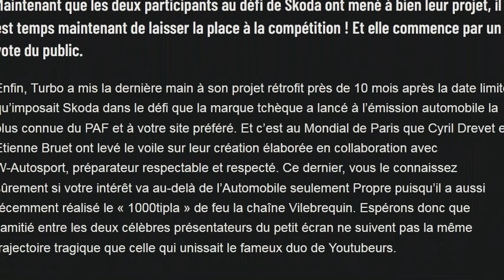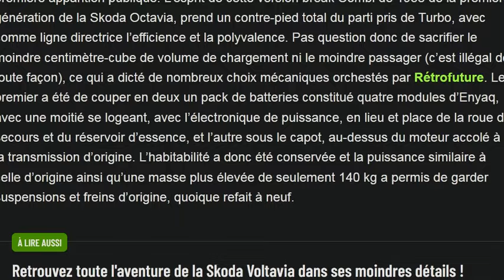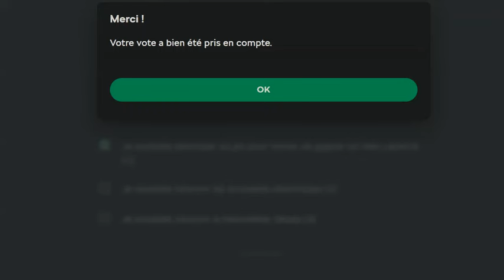Turbo a enfin terminé sa fameuse Skoda électrique, il est maintenant temps de voter !